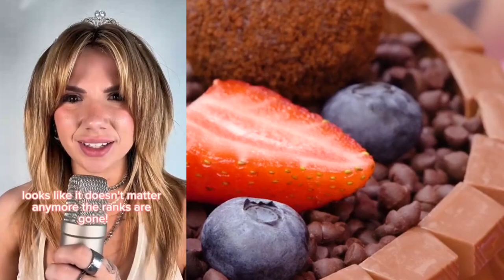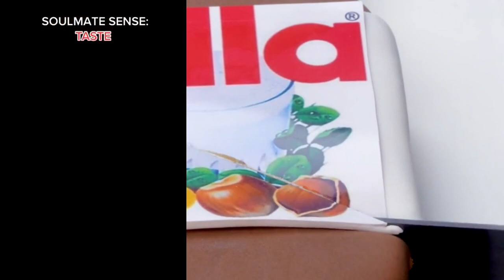🌼 Text To Speech🌼ASMR Cake Storytime || @Bailey Spinn || POVs Tiktok Compilations 2023 # 10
Hello friends!